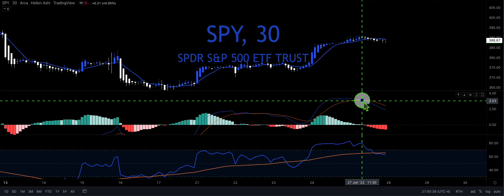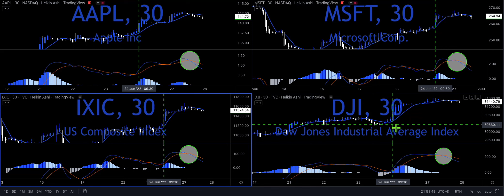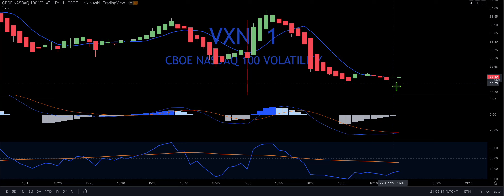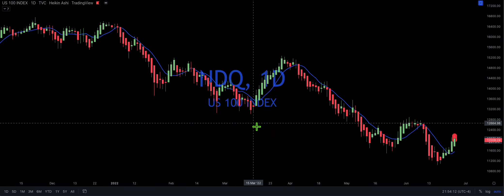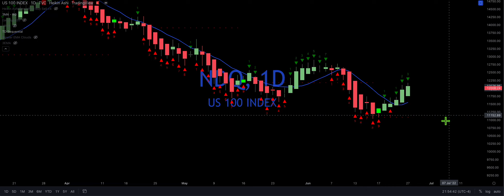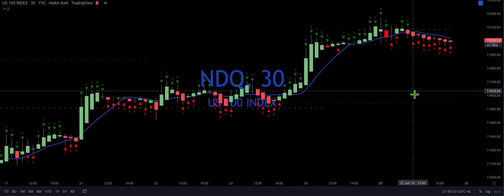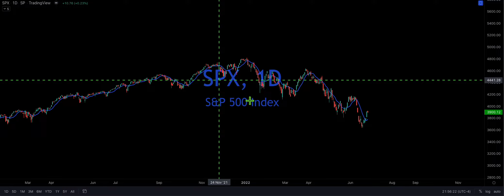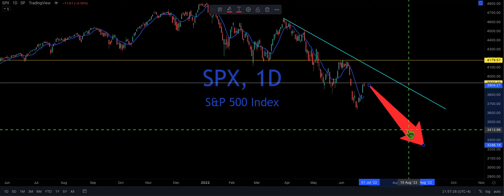Bearish Market continues, please help!!!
🆘 Is the market ready to RECOVER?  Looks like now we are headed down.

If you want to get more education, sign up for a free 1 month trial in our trading rooms.

📝 Free course